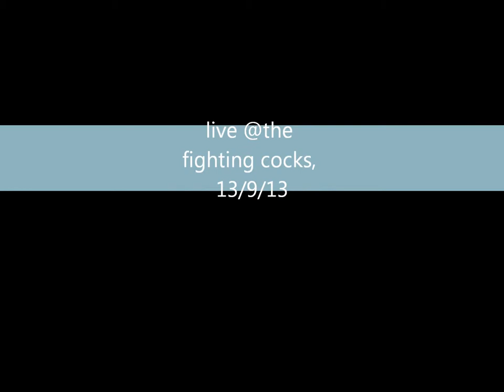Neanderthal - Reason Live @ the fighting cocks 13/9/13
More thrash shenanigans in Kingston!!!